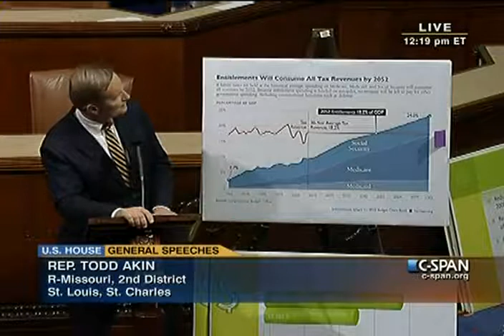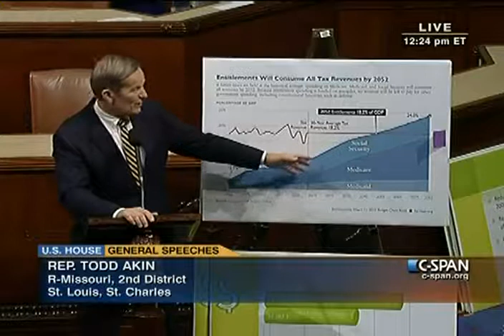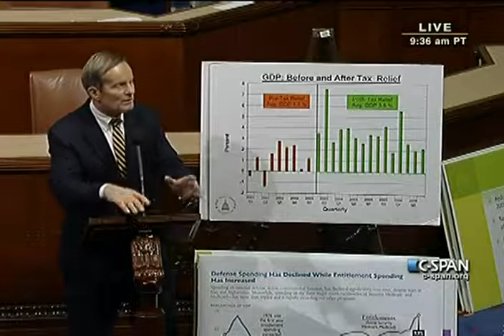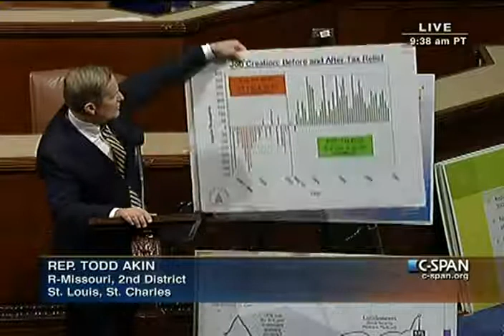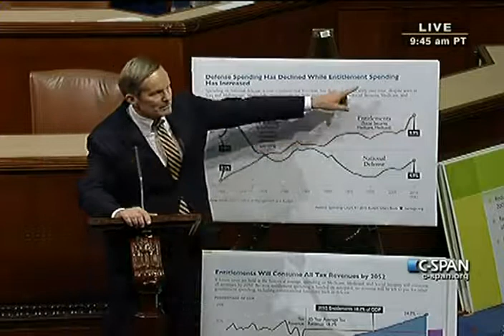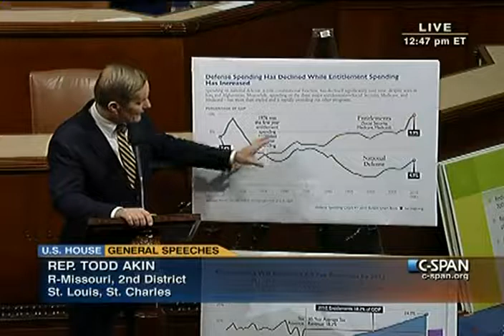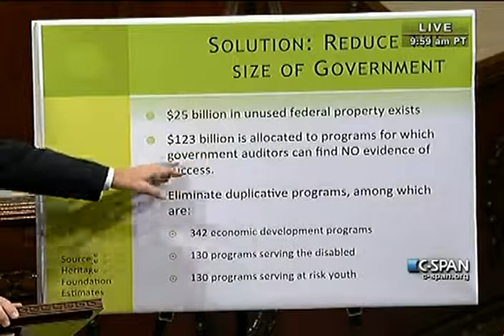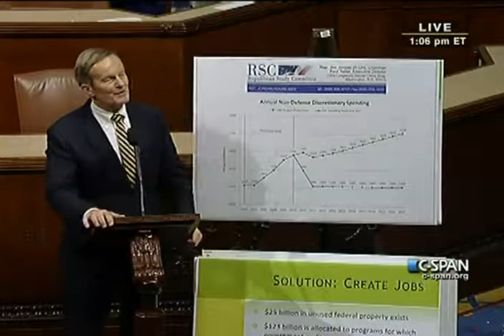House Session 2011-01-20 (12:18:53-13:41:16)